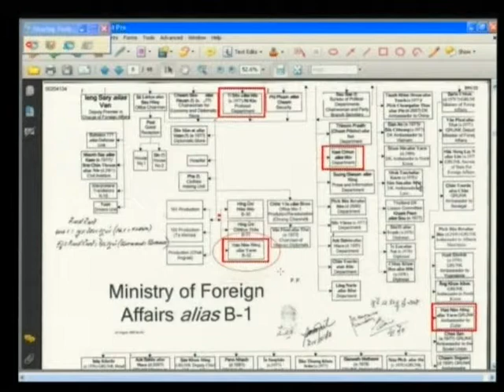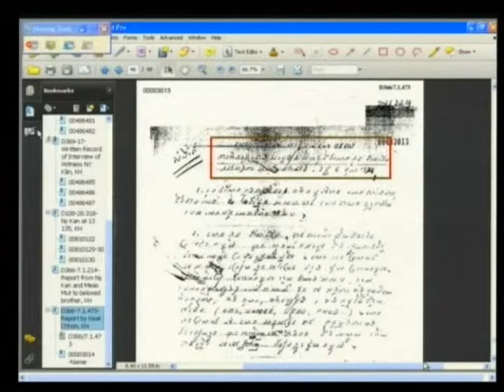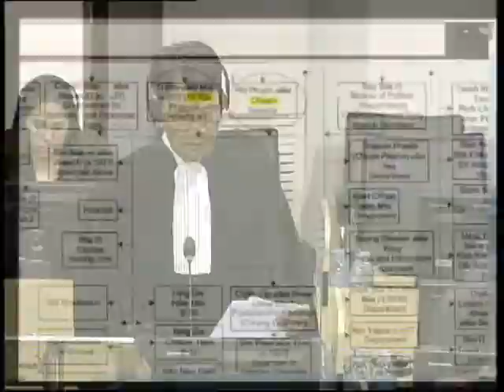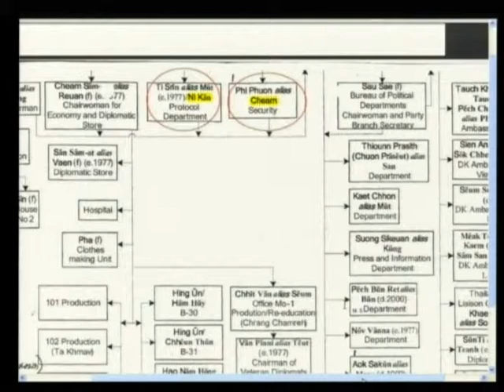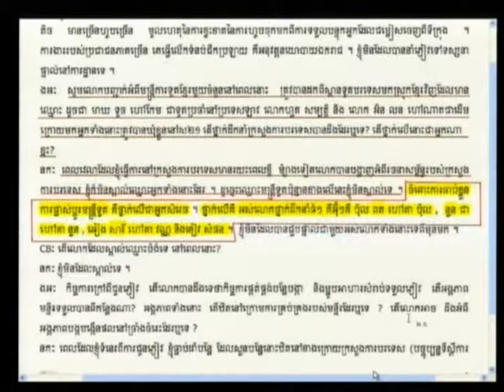Session 2, 30 May 2012 (English/French)